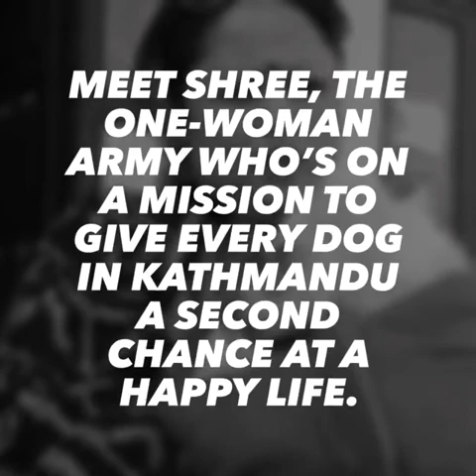one-woman army who’s on a mission to give every dog in Kathmandu a second chance at a happy life